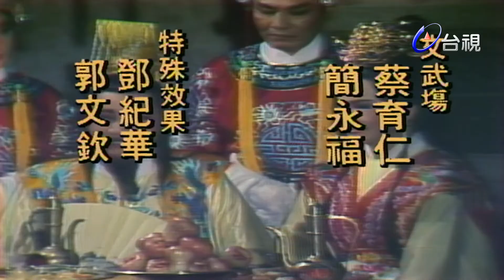楊麗花歌仔戲－狸貓換太子 第 12 集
《狸貓換太子》宋真宗一朝，李宸妃誕下皇子，但被劉妃與太監郭槐以金絲狸貓換太子，李妃因此被困冷宮。劉妃命宮女寇珠殺太子，幸宮女寇珠不忍大宋皇脈就此斷送，暗托忠僕陳琳把太子交托八賢王撫養。

寇珠不忍李妃長年悲痛，安排太子與軟禁在碧雲宮的生母李妃見面，豈知訊息走露，劉妃向寇珠逼供並找來陳琳向寇珠求刑致死。而為了以絕後患火燒碧雲宮，宮女秀娘代主而亡，逃出宮外的李妃流落人間，與義子範仲華相依為命，一日包拯奉命到陳州賑災，得知李妃冤情後，於是使計令郭槐供出一切，劉妃則不忍陷仁宗於不義，服葯自盡以全母子之情，仁宗喜迎生母李妃回宮，重敘天倫之樂。

演員:楊麗花